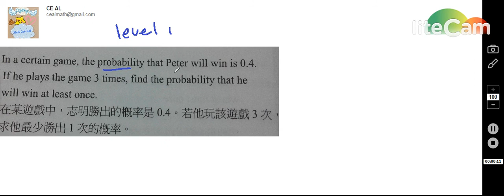math probability #92 機會率 #92 level 1